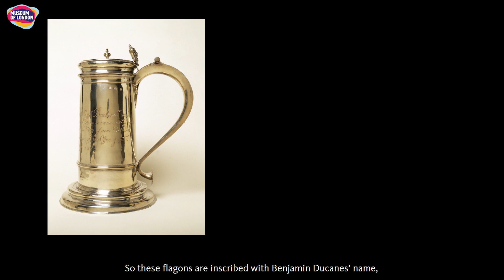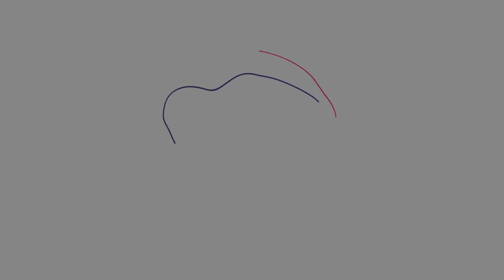Shaping the city: History of the Huguenots | Silversmiths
Join us to celebrate Refugee Week 2020 and learn about the importance of refugees throughout London’s history, from the Huguenots of Spitalfields arriving in the 16th Century to modern refugees, reshaping London today with influences from across the world.

This episode of Shaping the City focuses on silversmithing and makes up a series of five videos, which will take you on a whistle-stop tour of the story of these historical refugees, thanks to objects from our collection and from The Huguenot Museum.

The videos will be introduced by Dr Tessa Murdoch, Research Curator at V&A and Getty Rothschild Fellow 2019. We will also hear from the Director of the Huguenot Museum, Dr Dinah Winch.